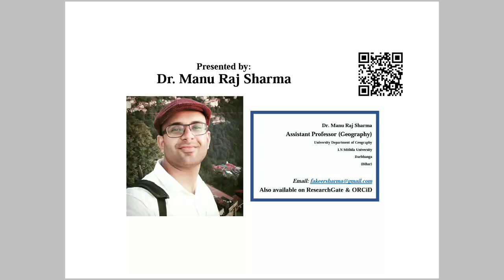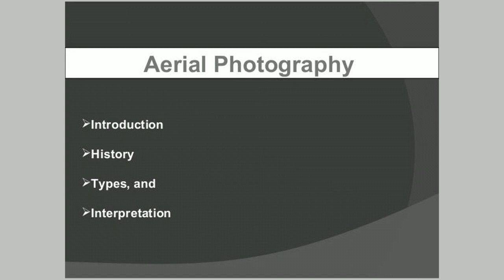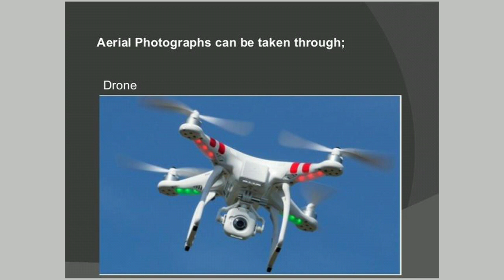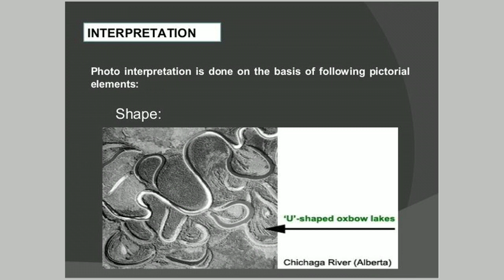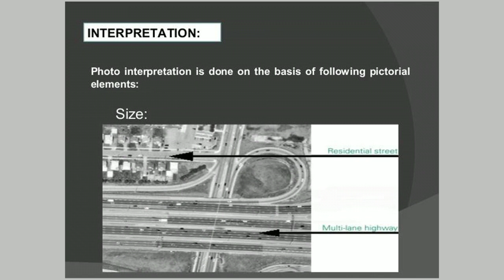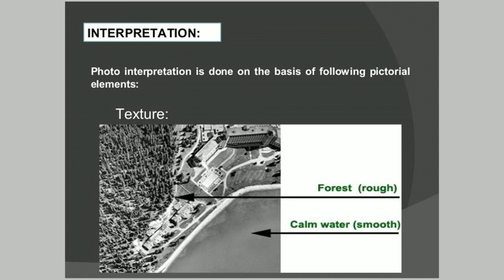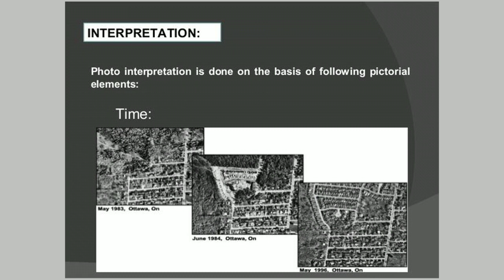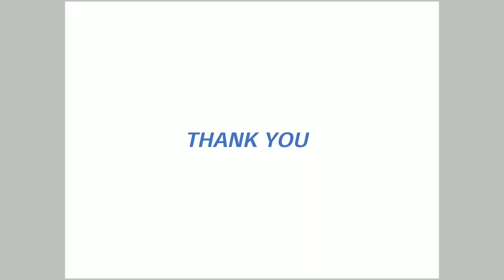Interpretation of Aerial Photographs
Cartographic Techniques CC9